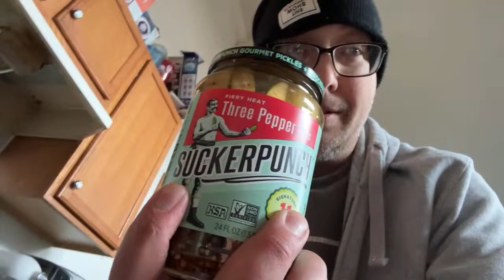🛑 trying Wendy’s breakfast burrito and French toast sticks part two! 🤭